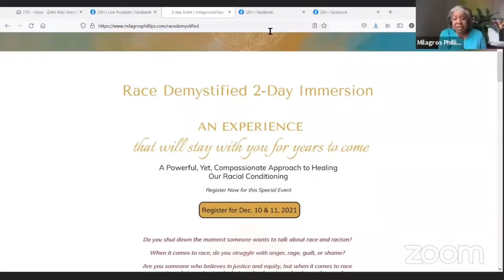Facebook Live Race Demystified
A powerful, yet, compassionate approach to healing our racial conditioning
in this program you will learn about:

- The three languages of the cast
- 5 levels of conditioning
- The 13 stages of healing.